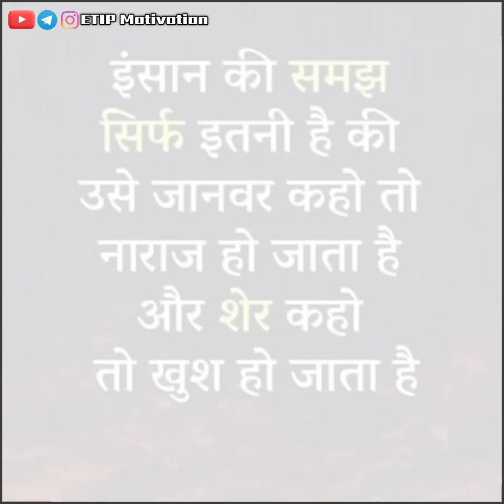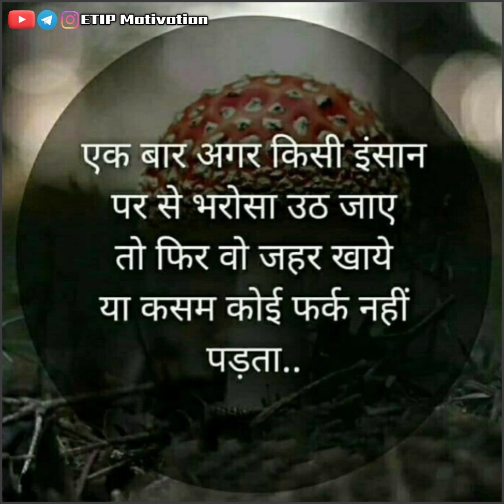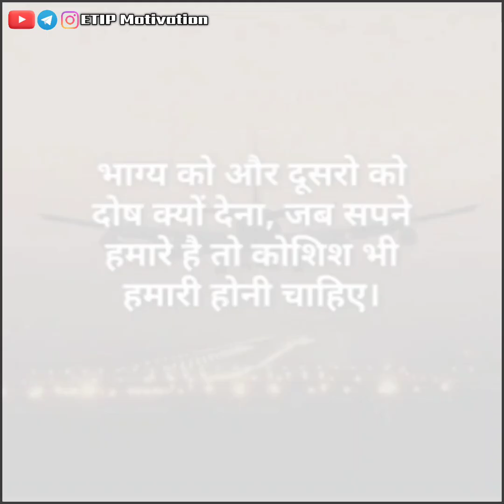🔥Best Emotional Qoute About Life | Life Changing Qoute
🙂Please Remember

My words happen without any script.  So, if there is any mistake in this then forgive us for this because we do not write 💝 Special Book For All Future Doctor's | Topper's Study Hacks Book script for our video.  We bnate this video only by thinking inside ourselves.

❤️If you do a lot on your dream, you can achieve success, which is your goal except for the useless tasks.  Sadly, very few people are able to do this, which is very bad for them.  By not focusing on his work, he goes in the wrong direction, which gets success in time.  The purpose of this video is only to make you feel focused on your work because it is better for your life

1)This video has no negative impact on the original works (It would actually be positive for them)
2)This video is also for teaching purposes.
3)It is not transformative in nature.
4)I only used bits and pieces of videos to get the point across where necessary.

Public Also Searches

motivation for doctors
neet 2020 latest news
medical student motivational video in hindi
neet motivation 2020
motivational video neet 2020
motivation for neet aspirants
doctor motivation video
motivational speech for neet students
motivational video
motivational video for medical students motivational video for neet aspirants motivation for neet 2020
doctors motivational videos
motivational video for neet students 2020 motivational video for neet
motivation video neet motivation video